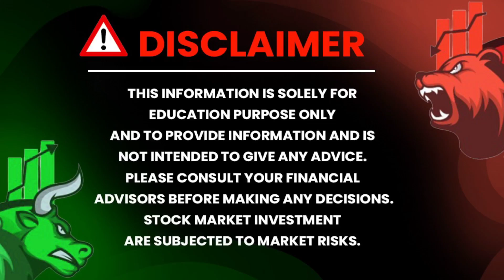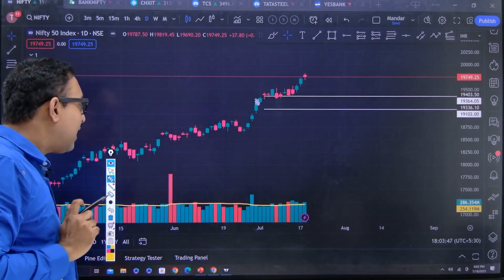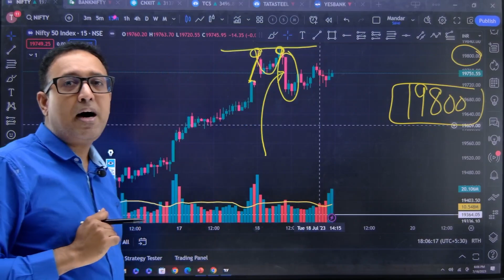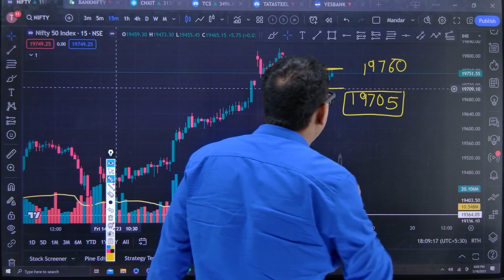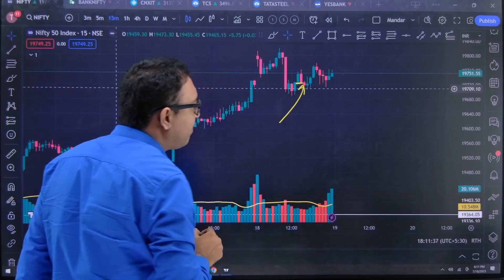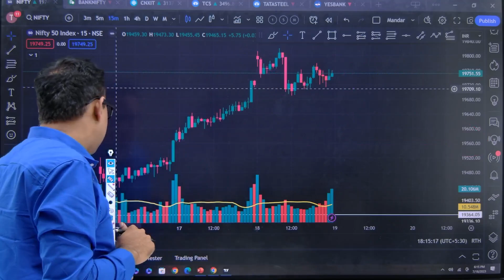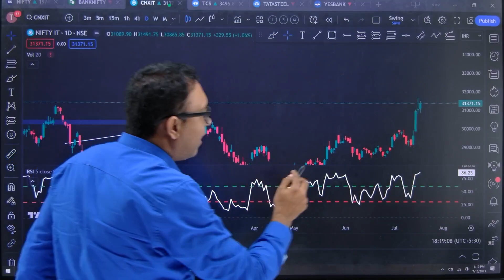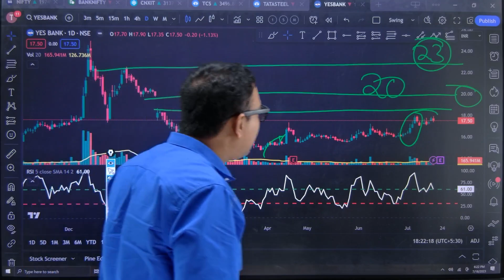Nifty Prediction & Bank Nifty Analysis for Wednesday | 19 July 2023 | nifty banknifty Tomorrow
Nifty Prediction & Bank Nifty Analysis for Wednesday | 19 July 2023 | nifty banknifty Banknifty Tomorrow

-⬇️Application link⬇️
  Search MMT Courses on Playstore.}

⏺In this video, we'll give you a nifty prediction for the Bank Nifty stock index for Wednesday, 19 July 2023. We'll also give you a Bank Nifty Tomorrow analysis for the stock market today.

As it's our job to give our clients the latest information about the stock market. That's what we're going to do in this video by giving you a nifty prediction for the Bank Nifty stock index for  Wednesday,19 July 2023. We'll also give you a Bank Nifty Tomorrow analysis for the stock market today. So make sure to watch the video to find out what's going on!

⬇️Topic covered in⬇️

⏺What about today's bank nifty 19 July
⏺Will bank nifty fall tomorrow 19 July

19 July Bank nifty,
19 July market analysis,
19 July market
bank nifty
bank nifty expriry on thursday 20july
BankNifty
Wednesday prediction for the stock market
Wednesday market
nifty 50
nifty analysis for tomorrow
nifty analysis
Nifty expiry on thursday 20 july
Nifty Forecast
nifty live analysis today
Nifty Nifty
Nifty outlook for tomorrow
nifty outlook
nifty prediction
nifty today
nifty tomorrow prediction
nifty tomorrow
Nifty
nifty50
option trading
Sensex